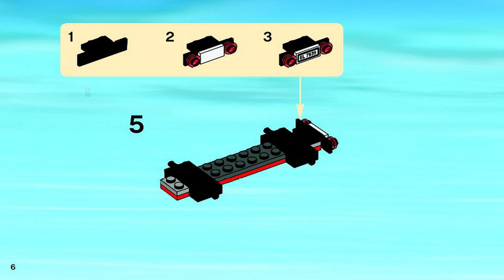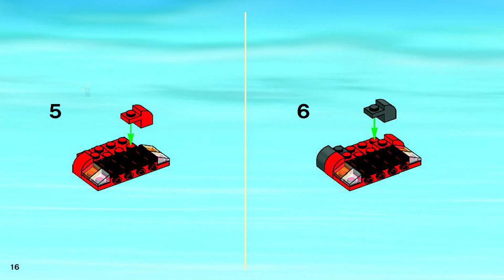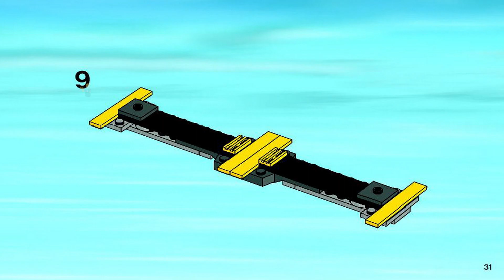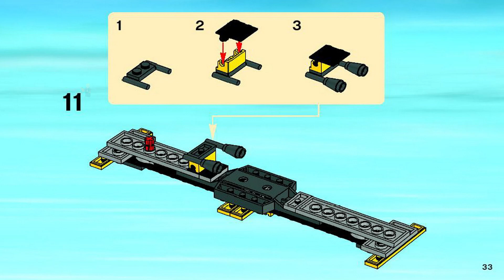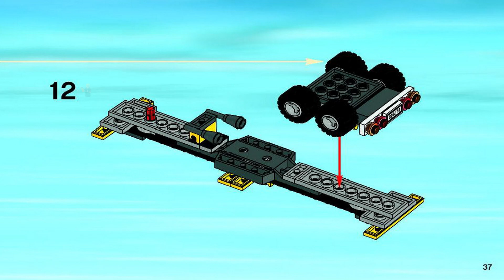LEGO Instructions | City | 7939 | Cargo Train (Book 6)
LEGO 7939 Instructions from the LEGO City Trains theme will guide you how to build LEGO City set 7939